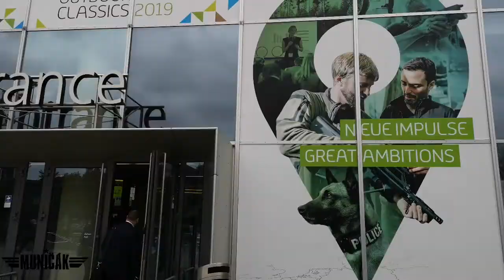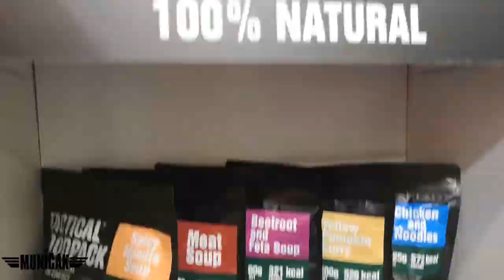IWA 2019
Prinášame vám video z výstavy IWA 2019, ktorá sa konala v Nemeckom Nurembergu . Ako tradične sme sa zúčastnili aby sme vám priniesli tie najlepšie novinky!